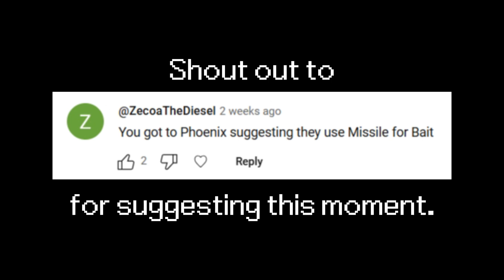Missile As Bait | Turnabout Goodbyes | Ace Attorney Reaction Compilation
Realizing that they forgot to bring bait for their newly borrowed fishing pole, Phoenix jokingly says that they could've used Missile as bait.

Maya, however, was not amused.
Welcome to The Turnabout Channel! Here you find a slew of compilations of gamers reacting to some of the notable moments in the Ace Attorney video game series.